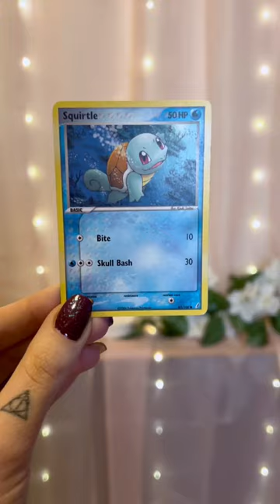First Pokémon Card Alter 🤩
This is the first Pokémon Card alter I’ve ever done, how did I do??
I haven’t used acrylics properly in over 2 years 😱 usually I paint in watercolor but I’ve wanted to try this since I started streaming in August 2020 and never had the confidence until now 🫣